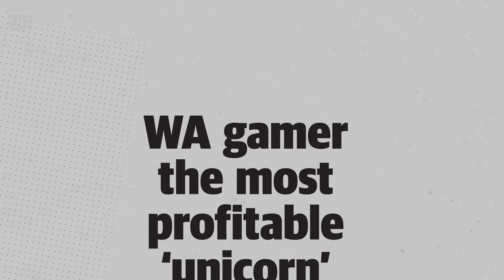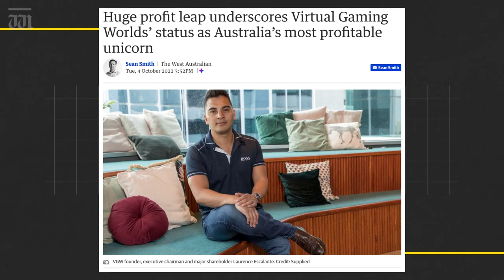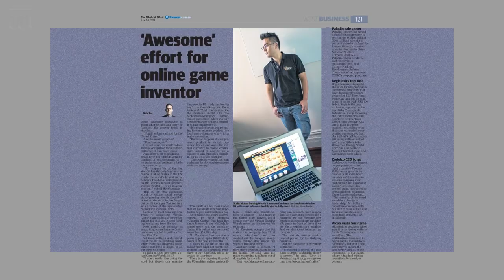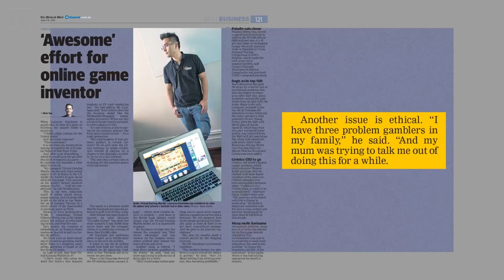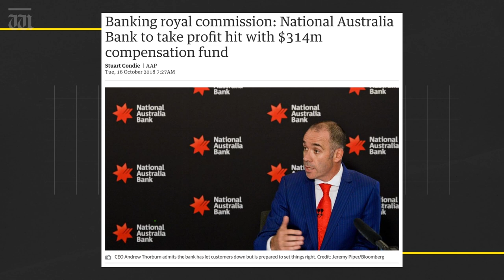“We thought this one-time HJs burger flipper was nuts.” Up Late with Ben Harvey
In tonight’s show, Harvey identifies the bizarre loophole in US law that allowed WA’s newest billionaire to build his extraordinary fortune.

Plus, why the Bombers had to ditch their new CEO.

Chapters:
00:00 Intro
00:17 Laurence Escalante's Virtual Gaming Worlds hits record profit
02:26 USA online gambling loophole
03:39 VGW clients
05:05 Essendon parts ways with Andrew Thorburn over church views